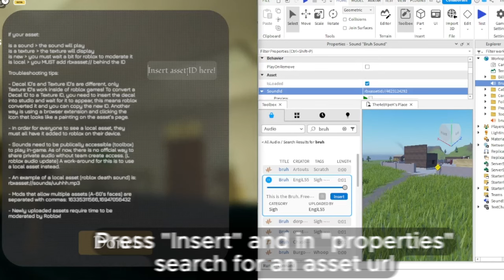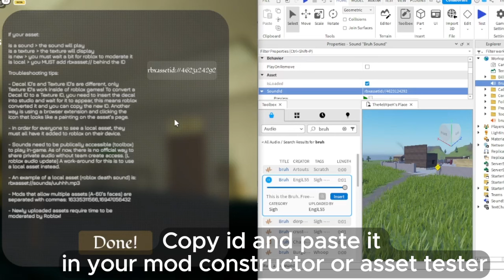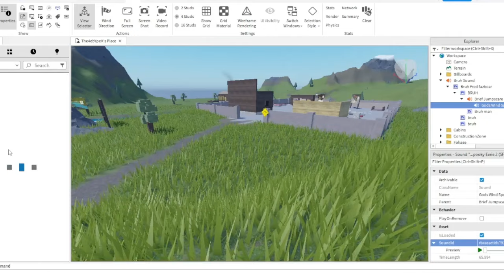How to make your mod guide | Rooms & doors (+Mod example)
Small r&d guide about making mods and mod example (It's horrible)
Copy text below
bGlnaHRjb2xvcnJlZHxzfGFtYmllbnQzfHN8YTYwY29sb3JibHVlfHN8YmVsbHNvdW5kfHN8YTEyMHN0YXRpY3xzfGE2MGNvbG9ycmVkfHN8bG9ja2VyY2xvc2V8c3xhOTBkYW1hZ2V8c3xhbWJpZW50MnxzfGxvY2tlcm9wZW58c3xhMTAwdm9pY2V8c3xkZWF0aHNvdW5kfHN8YTEwMGNsaWNrfHN8bGlnaHRjb2xvcmJsdWV8c3xmbGFzaGNvbG9yYmx1ZXxzfGxpZ2h0Y29sb3JncmVlbnxzfGd1bXNoYWtlMXxzfGE2MHBhcnRpY2xlfHN8YTEyMGNvbG9yYmx1ZXxzfGEyMDBiYW5nfHN8YTYwcHJpbWV8c3xhMjAwZmFjZXxzfGE2MGFycml2YWx8c3xhMjAwbGVhdmV8c3xhMTIwY29sb3JyZWR8c3xmbGFzaGNvbG9yZ3JlZW58c3xhMjAwYXR0YWNrfHN8Z3VtY29sb3JibHVlfHN8aW50cm9tdXNpY3xzfGRvb3JvcGVufHN8YTkwZmFjZXxzfGE5MHdhcnB8c3xhMTIwdGh1ZHxzfGExMjBjb2xvcmdyZWVufHN8YTkwc291bmR8c3xyYWRpbzYwfHN8YTIwMHdpbmR8c3xyYWRpbzF8c3xndW1jb2xvcmdyZWVufHN8YTEyMGZhY2V8c3xhOTBhdHRhY2t8c3xndW1zaGFrZTJ8c3xhNjBmYWNlc3xzfGE2MHN0YXRpY3xzfGE2MGF0dGFja3xzfGZsYXNoY29sb3JyZWR8c3xhNjBjb2xvcmdyZWVufHN8Z3VtY29sb3JyZWR8c3xhNjBjbG9zZXxzfGEyMDBwYXJ0aWNsZXxzfGE2MHJ1bWJsZXxzfGExMDBiaXRl|r&d|MjU1fHN8cmJ4YXNzZXRpZDovLzE4NDU1NzI4Mjl8c3wyNTV8c3xyYnhhc3NldGlkOi8vMTYyNjk5NjUyNnxzfHJieGFzc2V0aWQ6Ly85NDY2MTM2NTF8c3wwfHN8cmJ4YXNzZXRpZDovLzIyMTY5MTAyODJ8c3xyYnhhc3NldGlkOi8vNzI1MzM4NTYyN3xzfHJieGFzc2V0aWQ6Ly83MzE5NzEwMTl8c3xyYnhhc3NldGlkOi8vMjIxNjkxMDI4MnxzfHJieGFzc2V0aWQ6Ly81ODUzNjY4Nzk0fHN8cmJ4YXNzZXRpZDovLzEzODA4MTU2NnxzfHJieGFzc2V0aWQ6Ly80MzU5ODU5OTAyfHN8MHxzfDB8c3wwfHN8cmJ4YXNzZXRpZDovLzQzMDI4NTA1N3xzfHJieGFzc2V0aWQ6Ly85MTg5NTQ0NTczfHN8MjU1fHN8cmJ4YXNzZXRpZDovLzU0MDE4Mzg5MDF8c3xyYnhhc3NldGlkOi8vMzQwNjg4MjE0fHN8cmJ4YXNzZXRpZDovLzkxMTQwNDIyMjF8c3xyYnhhc3NldGlkOi8vOTExNDAzODQ0MXxzfHJieGFzc2V0aWQ6Ly81NDAxODM4OTAxfHN8MjU1fHN8MjU1fHN8cmJ4YXNzZXRpZDovLzU0MDE4Mzg5MDF8c3wyNTV8c3xyYnhhc3NldGlkOi8vMTg0NTczNDU1MXxzfHJieGFzc2V0aWQ6Ly82NjQ3NDAzMjB8c3xyYnhhc3NldGlkOi8vMTQ0Njk0NzkwMzl8c3xyYnhhc3NldGlkOi8vMTQ0Njk0NzkwMzl8c3xyYnhhc3NldGlkOi8vNzM0NjU2OTEyNnxzfDI1NXxzfHJieGFzc2V0aWQ6Ly81MzgxNzE0MzA1fHN8cmJ4YXNzZXRpZDovLzE4Mzc4NzkwODJ8c3xyYnhhc3NldGlkOi8vNjI4MzUxNDE3MHxzfHJieGFzc2V0aWQ6Ly8xNDIzNzYwODh8c3wwfHN8cmJ4YXNzZXRpZDovLzE0Nzk5NjIxNDAwfHN8cmJ4YXNzZXRpZDovLzE0NDY5NDc5MDM5fHN8cmJ4YXNzZXRpZDovLzQzMDI4NTA1N3xzfHJieGFzc2V0aWQ6Ly83MTIwODk3MzgzLHJieGFzc2V0aWQ6Ly85OTE1MDU1ODUzLHJieGFzc2V0aWQ6Ly8xNjU0NTY5ODQ5OSxyYnhhc3NldGlkOi8vODQxMTM0NjMyNHxzfHJieGFzc2V0aWQ6Ly8xODM1MzM3NDI0fHN8cmJ4YXNzZXRpZDovLzM0MDY4ODIxNHxzfDI1NXxzfDI1NXxzfDB8c3xyYnhhc3NldGlkOi8vMTQ1MDk5ODI0fHN8cmJ4YXNzZXRpZDovLzEyNTE4MzQ4NjQ5fHN8cmJ4YXNzZXRpZDovLzE4MzUzMzcyMzF8c3xyYnhhc3NldGlkOi8vNDYyMzEyNDI5Mg==